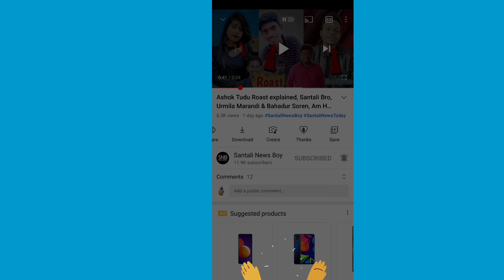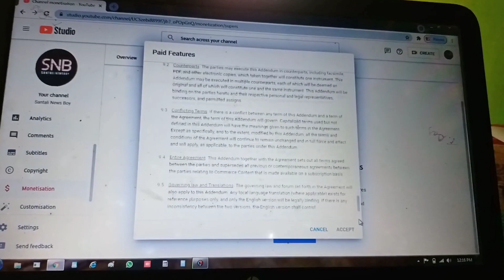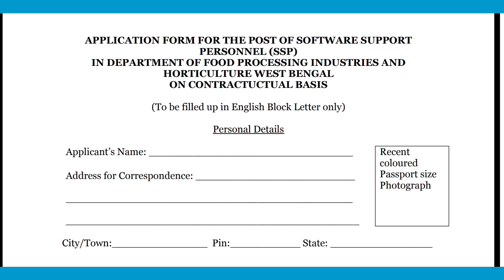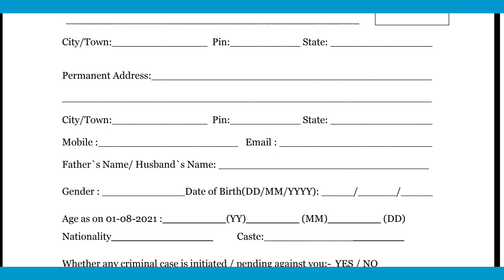Job & Tech News | YouTube Channel Promote, Food department Job, Realme 8S | Santali Technical News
Santali YouTube community & Social Media rena news

News credit-